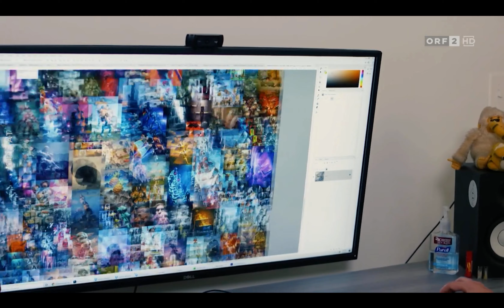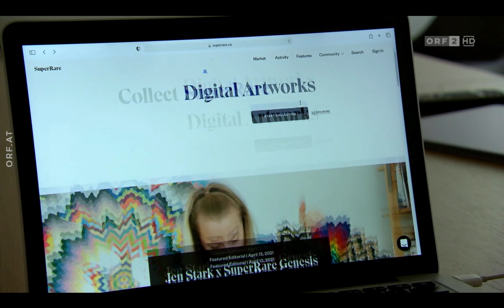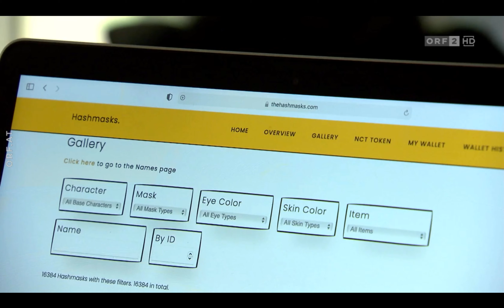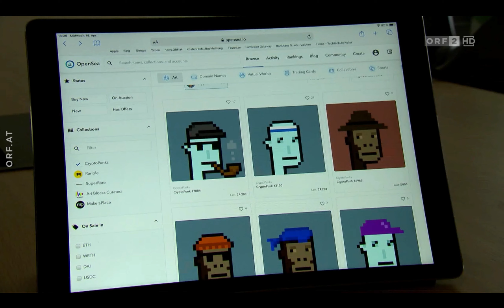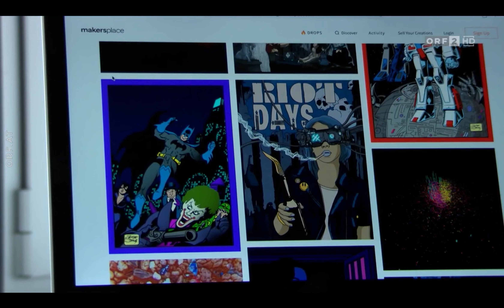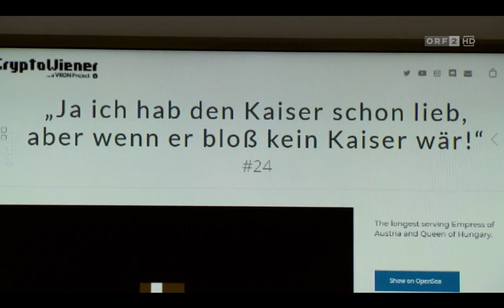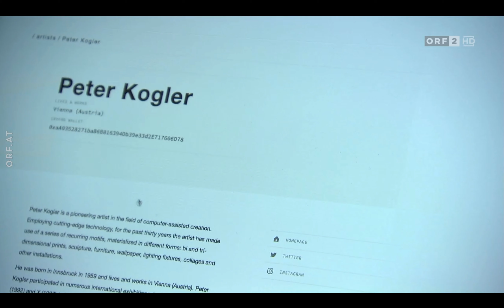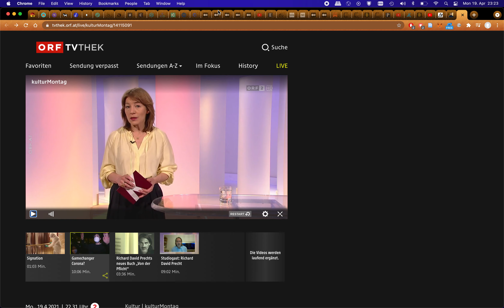NFTs ORF II Kultur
Sorry für den schlechten Ton. Lass mir ein Like da damit ich mir in 100 Jahren ein besseres Mic kaufen kann.